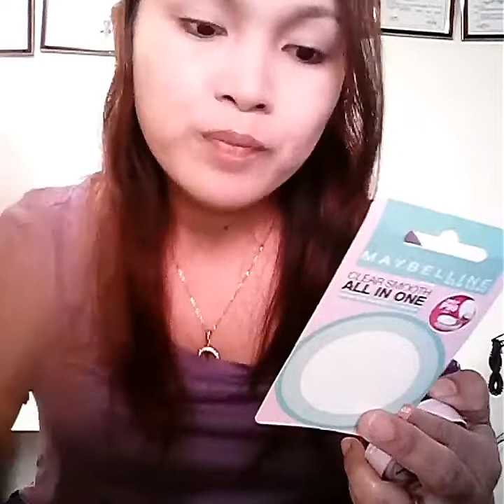Maybelline Clear Smooth Powder Foundation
Thanks sa panood guys